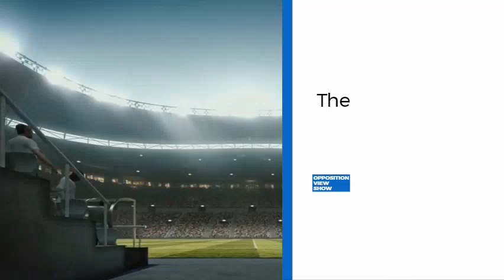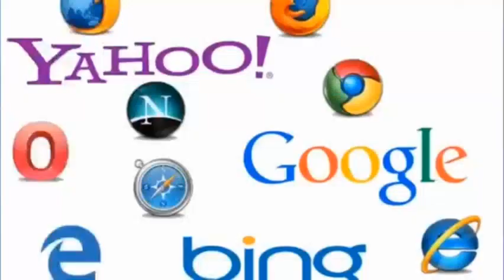Aston Villa Home | The Opposition View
Join Chris LTID & Tom an Aston Villa fan as they chat about this weekends game.
Follow Leicester till I Die  @
Pinterest - Leicester till i die .